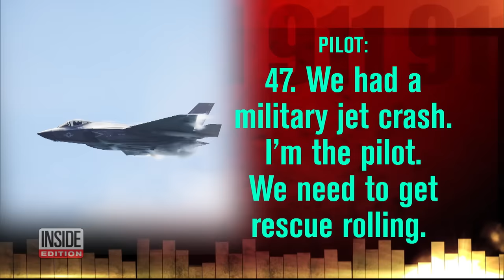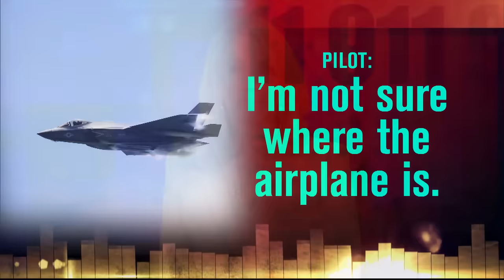911 Call Reveals Moment After Pilot Ejected From Fighter Jet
A 911 call revealed the moments after a Marine pilot ejected from his fighter jet and parachuted into a homeowner's backyard. After ejecting from the F-35 fighter jet, the pilot asked the South Carolina homeowner to make a call to 911. The pilot sounds frustrated with the 911 dispatcher who is finding the entire call baffling. The jet, which was on autopilot, later crashed into the woods 80 miles away.